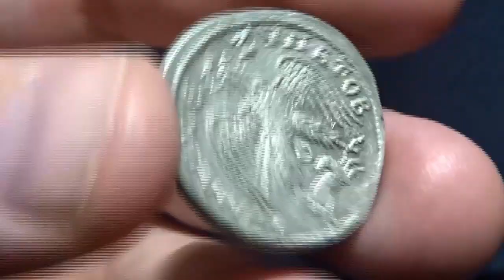Gordian III, tetradrachm, Syria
SYRIA, Seleucis and Pieria. Antioch. Gordian III, 238-244. Tetradrachm
241-244. ΑΥΤΟΚ Κ Μ ΑΝΤ ΓΟΡΔΙΑΝΟC CЄΒ Laureate, draped and cuirassed bust of Gordian III to right, seen from behind. Rev. ΔHMAPX ЄΞ YΠA TO B Eagle with spread wings standing facing, head to left and holding wreath in beak; between the eagle's legs, crescent above ram leaping right, head to left. McAlee 874. Prieur 302.